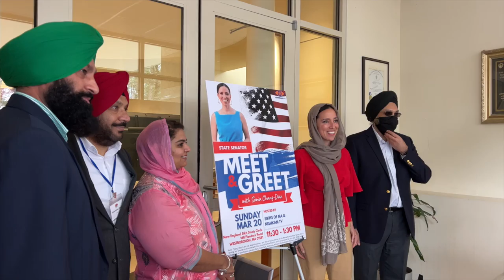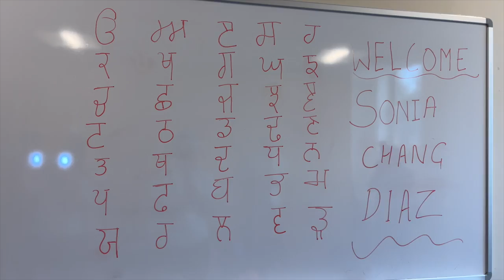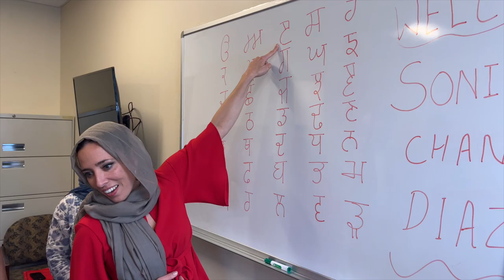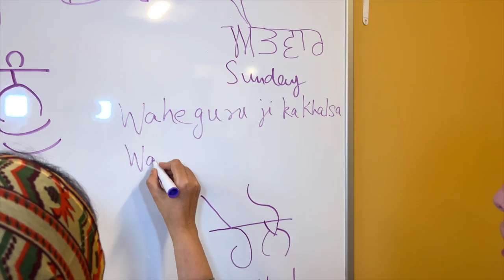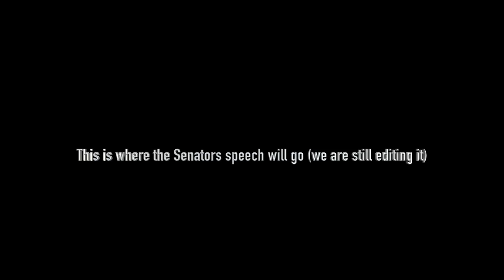Sonia Chang Visit